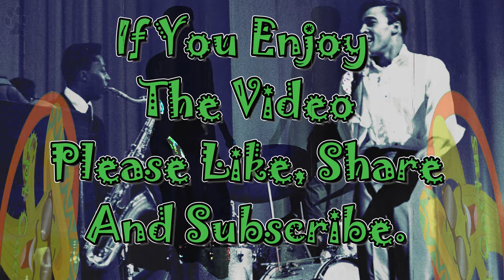Soul In The Sun-Tommy Hunt-2010